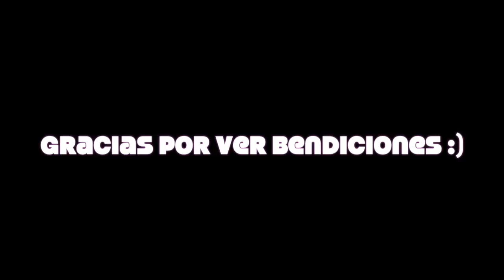Sweaters y Cardigans Económicos de Tienda China / Invierno - ROSEGAL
hola aqui les dejo estos sweaters calentitos perfectos para este clima No olvides que tenemos vlogmas ;0

20 LED Bubble Ball Shaped Christmas Tree String Lights Decorated Colored Lamp
3M 3M 8 modes 304pcs Lights Light String White Lights Decorative Lights
5V 6W 10m Copper Wire 100 LEDs USB Decoration String Lights

Angelica Garcia de
All opinions are 100% my own gifted honestreview octolyfamily"
Fashion nova; cupon-  xoAngie
LA GIRL ; ANGELICA10
Sigma Brushes ; CUPON;
Si te Suscribes podrás ver videos de ; Como organizar tu casa, como limpiar tu casa , como mantener limpia tu casa, Ideas para organizar tu casa, trucos de belleza , decoraciones , diys decoraciones fáciles para tu hogar , ideas para decorar sin gastar . ideas para organizar , blogs diarios Recetas fáciles de comida. como cortar tu cabello en casa , remedios caseros.

Youtubers favoritas en español: bessy dressy , jackie hernandez , Aurora Elizondo, Mirlleth Martinez  ,Pautips, Mariale, Yuya, whatthechic , Katie Angel , Maqui015, SandraCiresArt, Styledbyale LaChula , Rosy Mcmichael, Laura Sanchez,